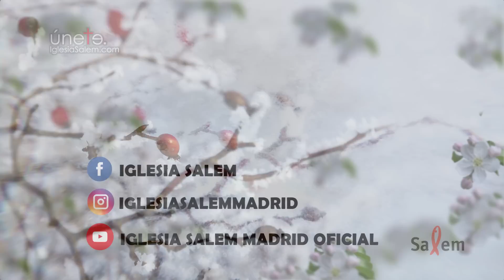Fieles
LA ESCARCHA. Juan capítulo  19, Hoy: Fieles